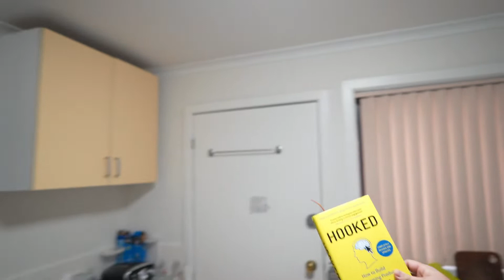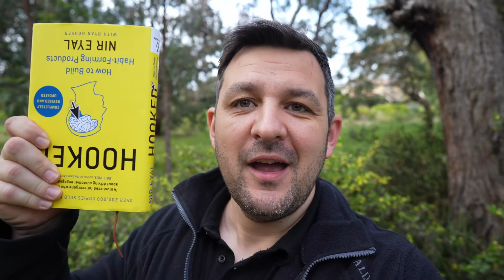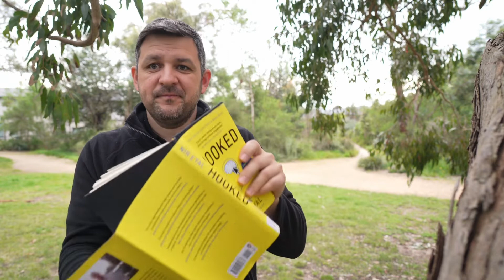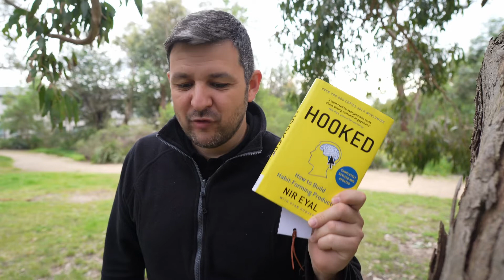They hooked us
Hooked - how to design habit forming products. The ethical manipulation matrix.